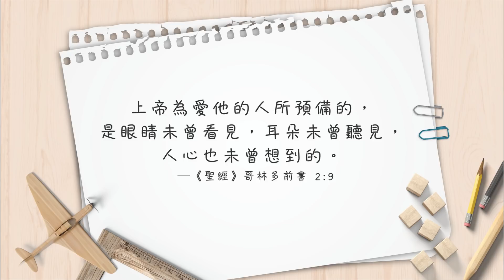【心靈蜜豆奶】找對人生的目標/劉群茂牧師_20190621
一個領袖的思維，不在於自己要做得多大、多好，而是要有清楚的目標與使命。─劉群茂